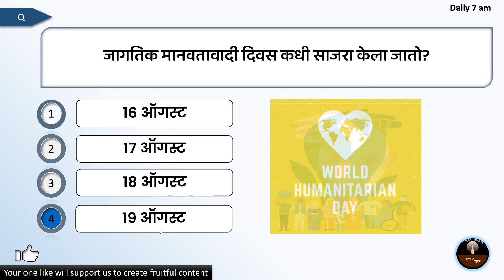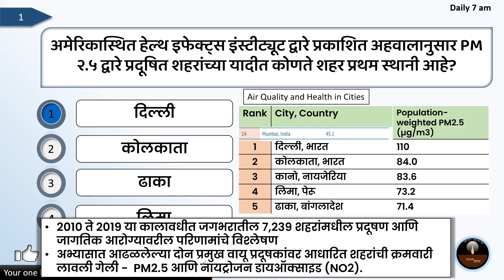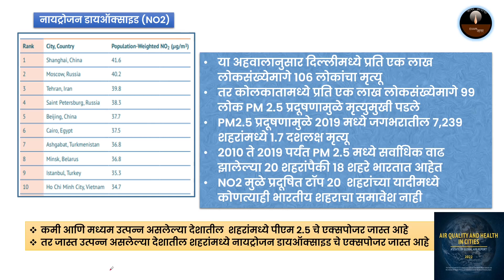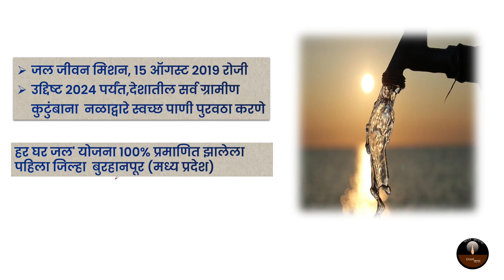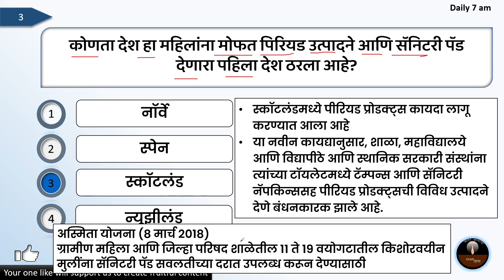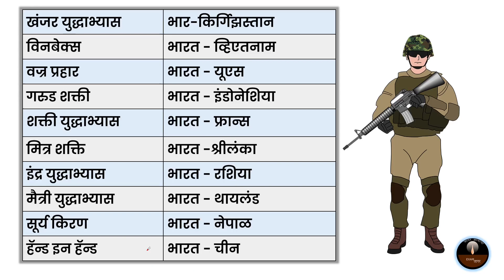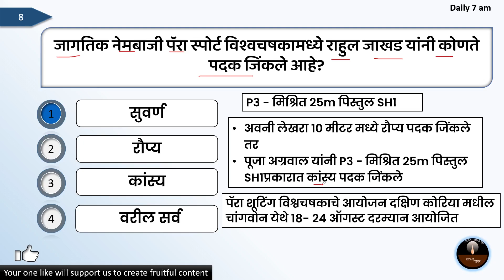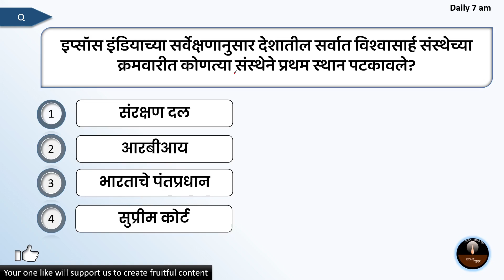Current Affairs Marathi | Today Current Affairs In Marathi | 20 August 2022